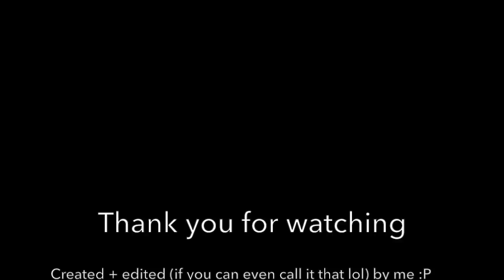EveryBody Has A BikiniBody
I made this video for anyone who has ever felt insecure to wear a bikini.
For those who haven't seen themselves represented by the media or have been made to feel like they don't have a 'bikini body'.
For too long the media and brands have made us feel insecure / feel the need to look a certain way in order to make us buy into their products.
YOU DON'T NEED TO CHANGE
YOU ALREADY HAVE A BIKINIBODY
YOU JUST HAVE TO HAVE A BODY AND PUT A BIKINI ON IT
YOU WERE ALWAYS GOOD EOUGH
YOU DESERVE TO LIVE LIFE FULLY, FREE FROM INSECURITY AND ENJOY EACH DAY WEARING WHATEVER THE F YOU WANT!!!

Please watch the full video to hear my Girlfriends and women who inspire me talk about their experiences and sharing their wisdom of how to feel more confident in a bikini.

Thanks so much again for watching and sharing ILY xxx

HUGE thank you to all the ladies involved (here are their insta links):

My Links:
S U B S C R I B E to my Channel
S N A P C H A T: iskralawrence